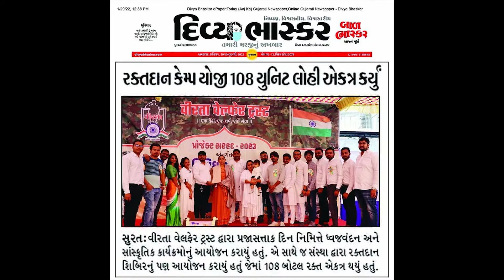Veerta Welfare Trust Project Sarhad 2023